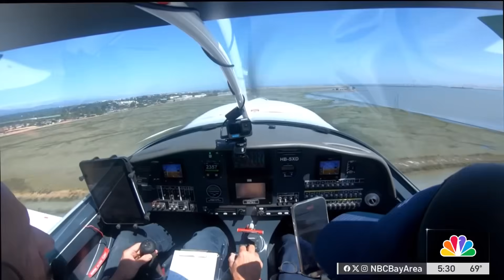Electric plane on display in Palo Alto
Are you ready for the silent skies? Electric planes are starting to take off. Scott Budman reports.